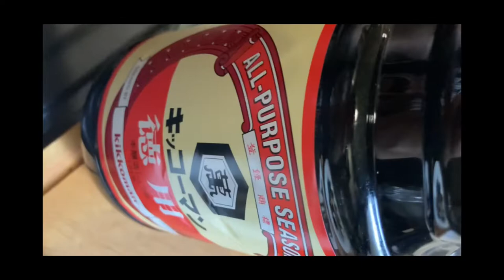How I make a century egg(18vlog)